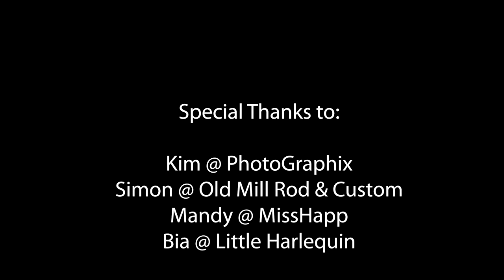Letitia’s PinUp Shoot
Thanks to the following people for making this possible.
Kim @ Photographix for letting me film his shoot
Simon @ Old Mill Rod & Custom for the location and the awesome vehicles
Mandy @ MissHap for the clothing
Bia @ Little Harlequin for the amazing hair and makeup
Letitia for being an awesome model ;)
Please respect copyrights.
Track:
The Fast And The Furious (Tokyo Drift) Soundtrack - Brian Tyler feat. Slash - Mustang Nismo